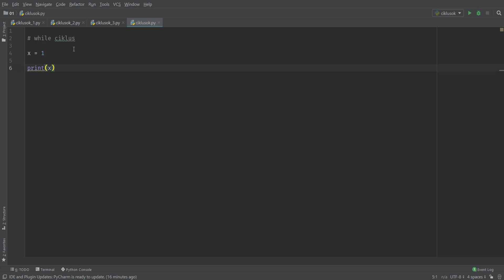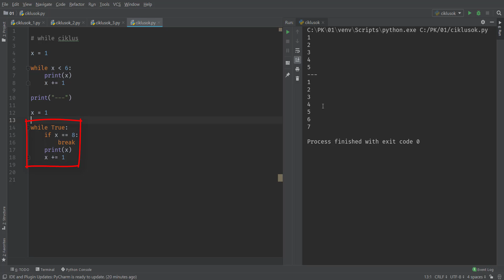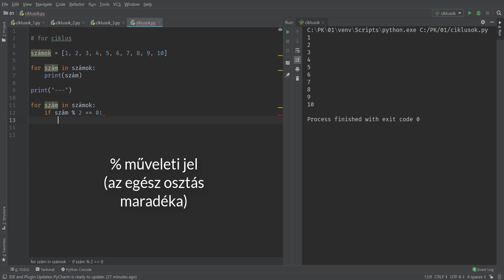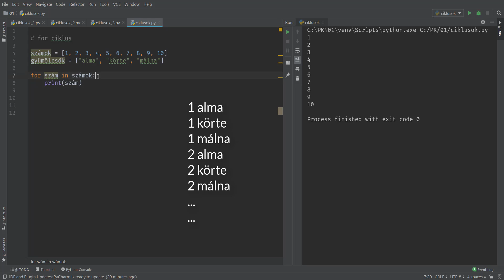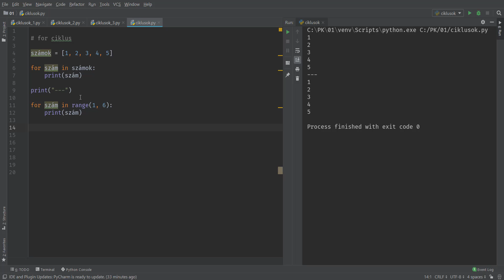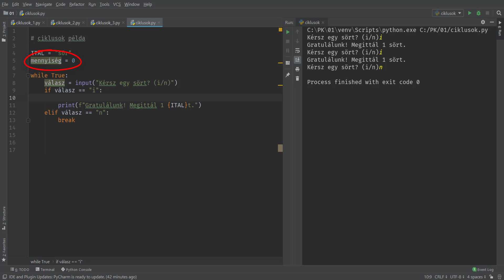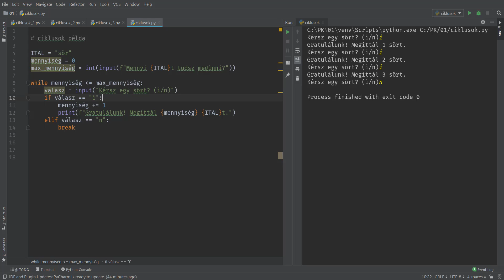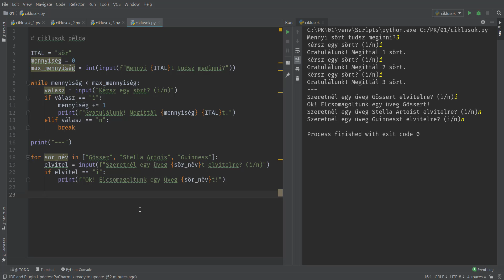Ciklus utasítások, iteráció (Python)